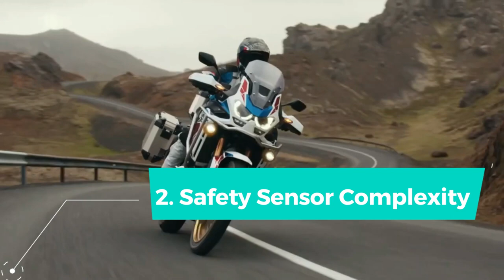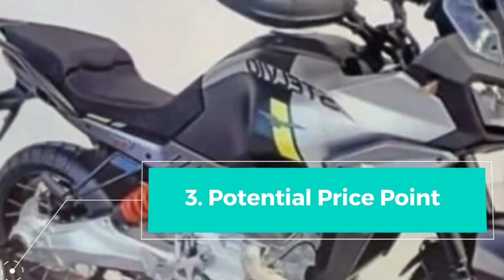SHOCKS...😱😱2024 Moto Guzzi V100 Stelvio🔥🔥5 Things To Hide......|Let's Find Out..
Welcome to Drawn Reflection Join us on an adrenaline-fueled journey through the world of motorcycles. From epic road trips to in-depth reviews, gear guides, and thrilling riding adventures, our channel is a haven for all motorcycle enthusiasts. Whether you're a seasoned rider or a newbie, we've got something for everyone.

2024  moto guzzi v100 stelvio review,
2024  moto guzzi v100 stelvio for sale,
2024  moto guzzi v100 stelvio top speed,
2024  moto guzzi v100 stelvio walkarround,
2024  moto guzzi v100 stelvio specs,
2024  moto guzzi v100 stelvio price,
2024  moto guzzi v100 stelvio exhaust,
2024  moto guzzi v100 stelvio coming soon,
2024  moto guzzi v100 stelvio color,
2024  moto guzzi v100 stelvio costom,
2024  moto guzzi v100 stelvio adventure,
2024  moto guzzi v100 stelvio release date,
2024  moto guzzi v100 stelvio road test,
2024  moto guzzi v100 stelvio SPECIFICATION,
2024  moto guzzi v100 stelvio full review,
2024  moto guzzi v100 stelvio shorts,
2024  moto guzzi v100 stelvio Spy Shots,
2024  moto guzzi v100 stelvio Specs,Features,performance,

As we reach the end of this incredible motorcycle journey, we want to express our sincere appreciation for your time and attention. If you've enjoyed the ride as much as we have, please consider showing your support. Don't forget to subscribe to stay updated on our latest adventures, give us a thumbs up if you liked what you saw, and drop a comment below to share your thoughts, suggestions, or your own riding experiences. Your engagement keeps the motor running on our channel, and we can't wait to have you along for the next thrilling ride.